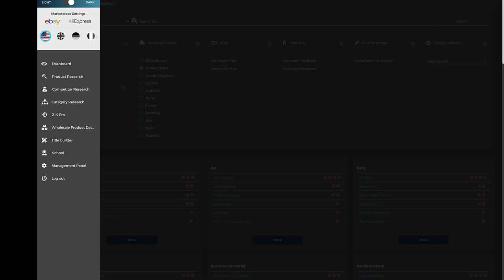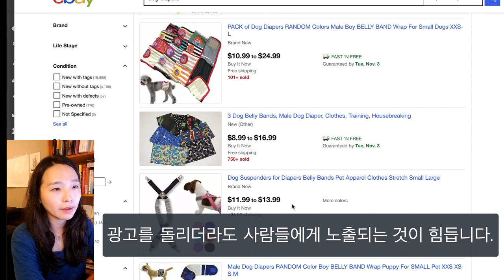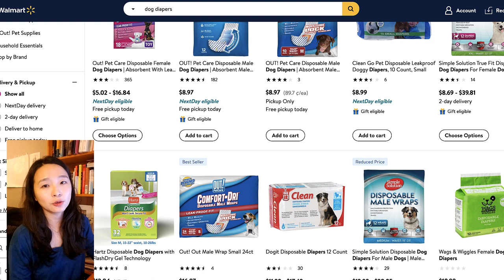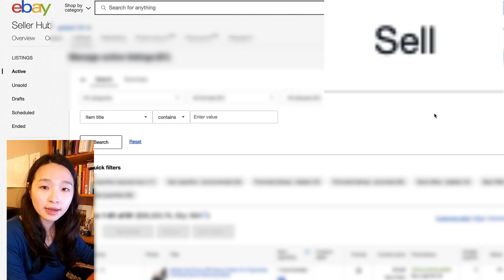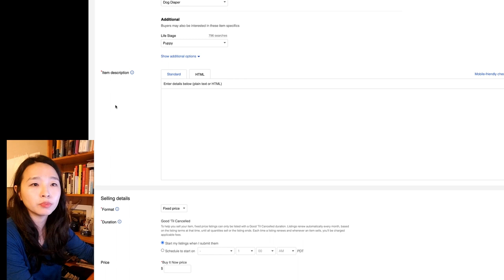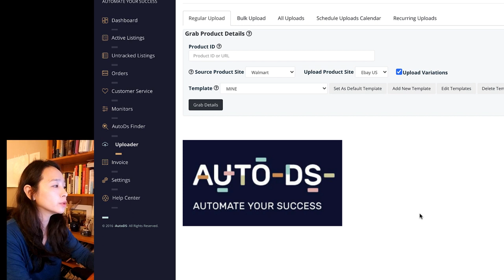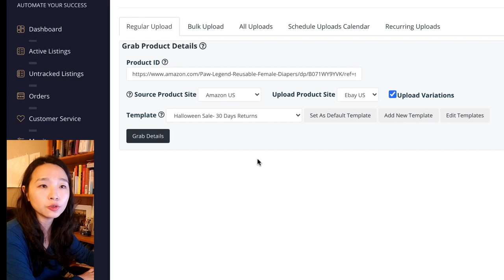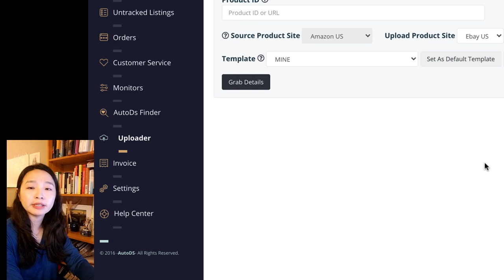초보 셀러 이베이 드랍쉬핑 판매방법 – 프로를 고용할 필요없이 편리한 방법으로 온라인에서 빠르게 제품을 선정하고 정확하게 리스트를 만들어 글로벌 비즈니스 시작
이번 영상에서는 두 가지의 프로그램을 이용한 이베이 드랍쉬핑 의 기본적인 내용으로 공유합니다.

이베이의 장점은 쉽게 리스트를 만들고, 같은 제품으로 카테고리만 바꾸거나 다른 타이틀을 집어넣어 제작해서 비슷한 리스트를 계속해서 올릴 수 있습니다. 유니크한 제품이 아니라면, 이베이 안에서 광고를 돌려 제품을 노출 시킨다면 빠르게 세일을 만들 수 있어요.